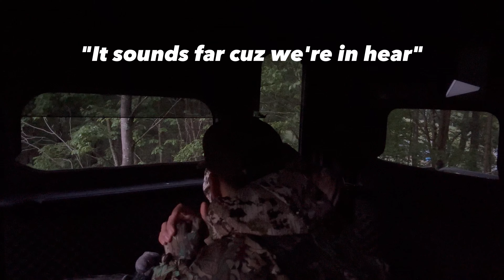Bird #14 in a Redneck Blind | Flat Creek Outfitters : New York Turkey Hunting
The biggest bird of the 2023 season hits the ground hard out of a Redneck Blind on the last day of the season.

                  👇FOLLOW BELOW👇

🦌🦃🦆👇Hunting Instagram👇🦌🦃🦆